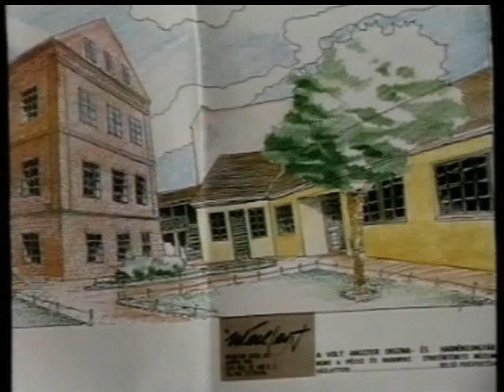Interjú Dr. Síkfői Tamással a tervezett Ipartörténeti Múzeumról (1999.02.04.) Pécs TV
Interjú Dr. Síkfői Tamással (titkár, PBKIK) a tervezett Ipartörténeti Múzeumról (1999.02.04.) Pécs TV